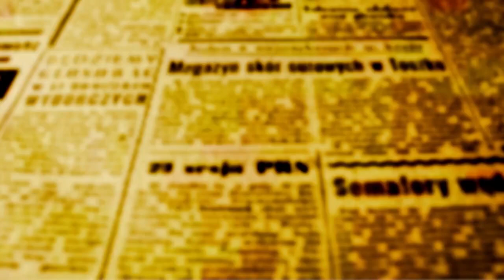Mesquita de Maringá recebe fiéis para a Festa do Sacrifício Islâmico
A Festa do Sacrifício da religião Islâmica começou nesta quarta-feira, 28 de junho e  termina sábado 1 de julho e em Maringá, a comunidade Muçulmana se reuniu na Mesquita que fica a pouco metros da avenida Carlos Borges.  OFATOMARINGA.COM transmitiu AO VIVO toda a cerimônia da Festa do Sacrifício em sua web tv e repropõe um extrato dos melhores momento aqui no Portal.

O Sheick Victor Conceição, lembrou que a mensagem central que a mensagem central que a festa traz no dia de hoje é a de que todos os homens que andam no caminho de Deus (Alá), são iguais independente de suas origens, cor de pele e posição social.

"O jejum e a oração durante os 29 dias que precederam a festa, abrem o caminho para refletirmos sobre o mundo, sobre as pessoas e sobre a necessidade de ajudarmos o próximo", explica o Sheick.

O presidente da Associação Islâmica de Maringá - Mohamed Fares, disse em entrevista a OFATOMARINGA.COM que para comunidade é um dia muito importante para o Muçulmano e que a Mesquita recebe fiéis de várias cidades da região em modo rotineiro. Mohamed disse ainda que qualquer pessoa pode visitar a Mesquita, basta entrar em contato por um dos canais de comunicação à disposição.

PILARES DO ISLAMISMO

A profissão da fé, com um Deus único e absoluto (Allah), e Muhammad é seu profeta;

Orações 5 vezes ao dia: às 5h30, 12h, 15h30, 18h, 19h30;

Jejum no mês do Ramadã;

Caridade;

Peregrinação à Meca, se o fiel tiver condições financeiras.

SIGNIFICADOS DA FESTA

No calendário muçulmano, um feriado começa no pôr do sol do dia anterior, por isso a Festa do Sacrifício em 2023 começou a ser observado no pôr do sol de terça-feira 27 de junho.

O evento religioso o sempre cai no mesmo dia, de acordo com o calendário islâmico que é regulado pelo calendário lunar.

O nome em árabe ´Eid al-Adha (A Festa do Sacrifício) é um dos dois principais banquetes islâmicos (o outro é o Eid al-Fitr). Esta festa cai no 10.º dia do calendário lunar de Zul-Hijja e é o ato conclusivo da peregrinação que acontece em Meca.

A celebração recorda a fé do Profeta Abraão ao sacrificar animais como camelos, cabras e ovelhas no caminho de Alá. A carne obtida por esse sacrifício é dividida em três porções, as quais uma é para a pessoa, a outra é para a família e os amigos e a terceira é para os pobres e necessitados. A festa do Eid al-Adha é celebrada tendo realizado a peregrinação ou não.